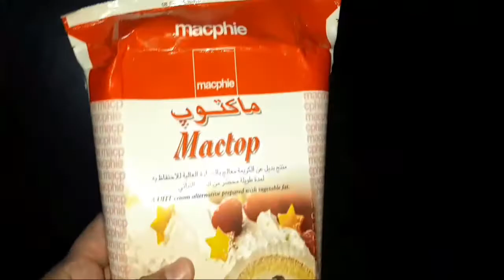Nutella Hazelnut cake without oven || chocolate cake